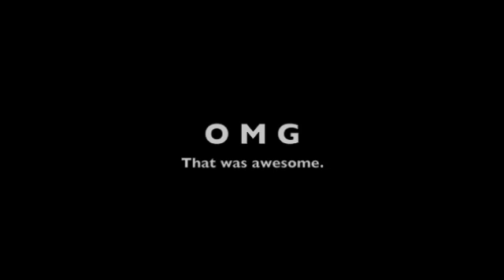Zipline Costa Rica - Sky Trek in Arenal Volcano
This Just In! Want a glimpse of what it’s REALLY like to travel, and live on the beaches of Costa Rica?

Check out this New and Updated Travel Video where we share how we unplugged from 9-5 and have since travelled, lived on the beaches and created a laptop lifestyle

Sky Trek in Arenal Volcano!

This is all 6 cables from the the top going down!

Blogging from the beaches of Costa Rica,

Kat & Romeo

We are so proud that we give you our full income disclosure!

epicduoteam, kat and romeo, costa rica blog, travel blog, laptop lifestyle, internet lifestyle, blogging, zipline costa rica, sky trek arenal volcano